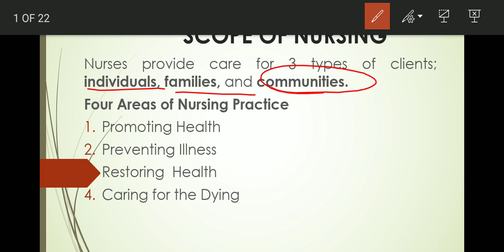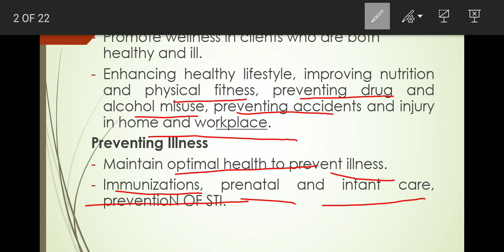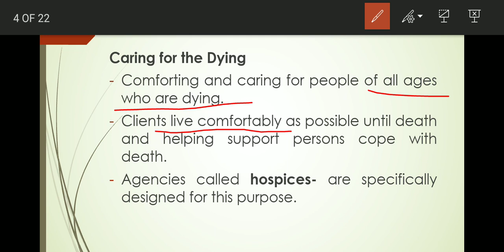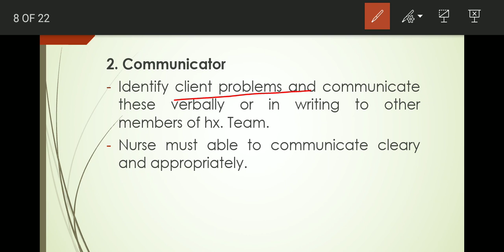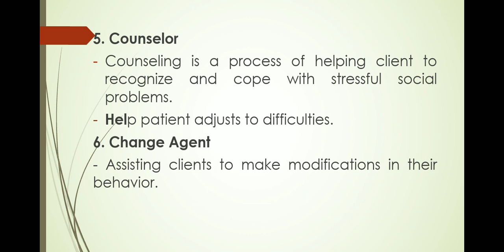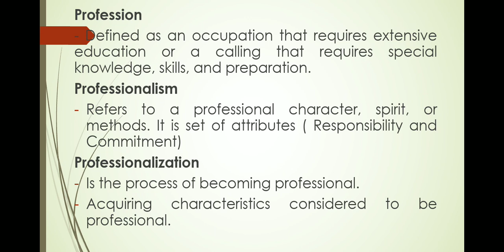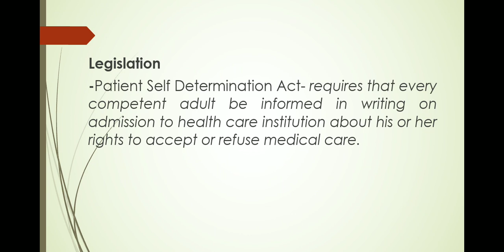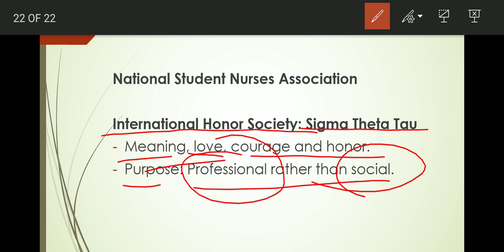FUNDAMENTALS OF NURSING CHAPTER 1 (PART 2)-Roles and Functions of a Nurse